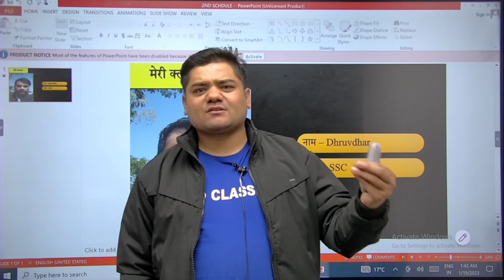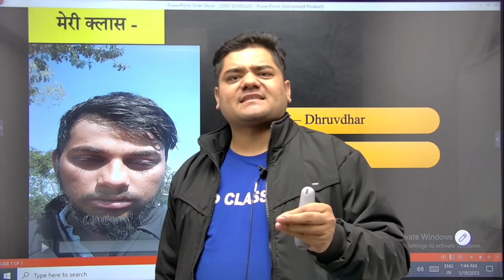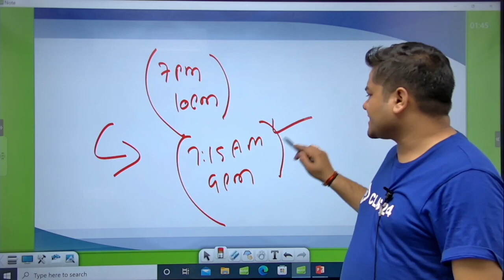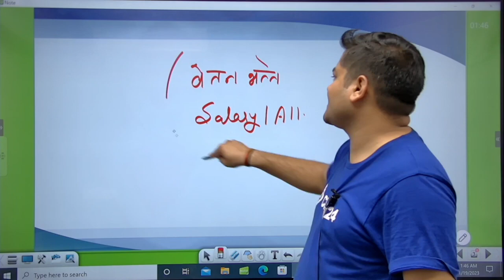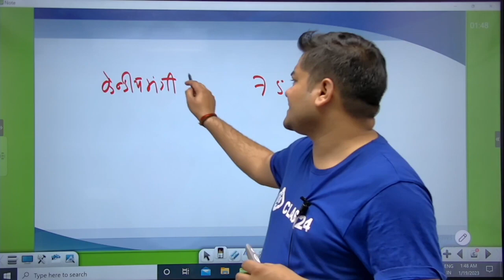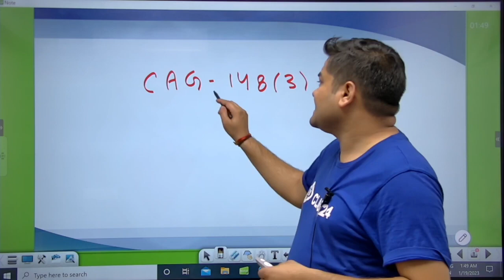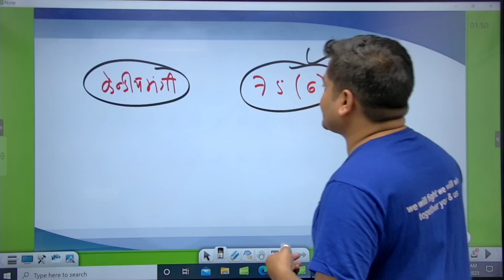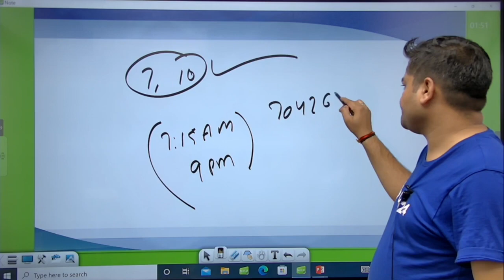SSC CHSL 2022-23 | CA/GK by Sandeep Sir | Schedule 2 (अनुसूची 2)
Features:-
1. Daily Live classes
2. Daily Practice Quiz
3. Pdf Notes
4. Exam-Wise Live Tests
5. Online Test Series and much more.